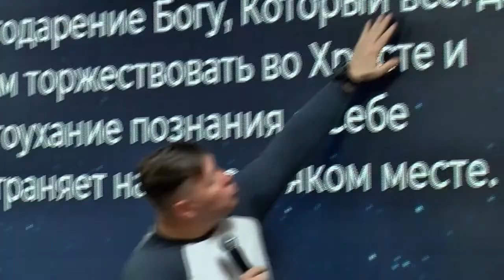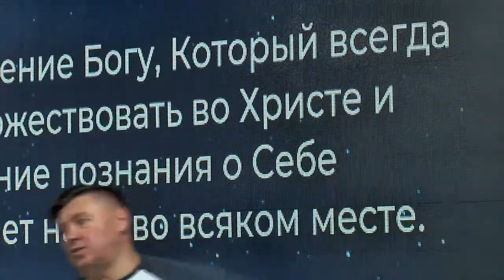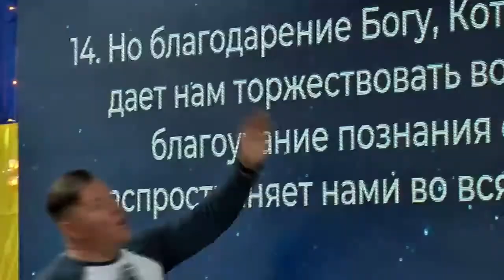ХСЦ "Так будет не всегда!" - пастор Андрей Куксенко.